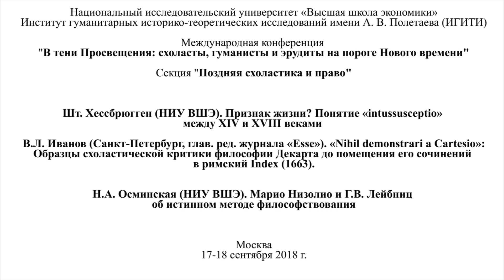Секция 2 "Поздняя схоластика и право" ч. 1: Шт. Хессбрюгген, В.Л. Иванов, Н.А. Осминская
17–18 сентября 2018 г. в Институте гуманитарных историко-теоретических исследований (НИУ Высшая школа экономики) прошла международная конференция «В тени Просвещения: схоласты, гуманисты и эрудиты на пороге Нового времени», организованная Институтом гуманитарных историко-теоретических исследований им. А.В. Полетаева и Факультетом гуманитарных наук НИУ ВШЭ.

Конференция посвящена исторической судьбе «дискурсивных формаций» раннего Нового времени, вытесненных или маргинализованных «проектом Просвещения». Процветающая посттридентская схоластика и барочный антикваризм почти одновременно сошли с исторической сцены вскоре после выхода в свет «Энциклопедии» Дидро и Д’Аламбера. В восходящей к неокантианству канонической версии истории философии сформировался образ окончательного и необратимого триумфа «новых философов», recentiores, во главе с Декартом над демонами университетского схоластического педантизма и гуманистического логоцентризма. В последние десятилетия те интеллектуальные течения, которые прежде воспринимались как тупиковые, начали рассматриваться как «скрытые возможности в современном исследовательском дискурсе» (Н.С. Стрьювер): новые направления в модальной логике, истории статистики, логике речевых актов, «новая риторика», новая история медицины, различные версии «истории понятий» принципиально изменили наши представления о характере ранненововременной мысли. Этот историографический décalage позволил увидеть в новом свете такие титанические фигуры барочной эпохи, как Хуан Карамуэль Лобковиц или Джамбаттиста Вико, 350-летний юбилей которого празднуется в этом году. Конференция посвящена трем большим сюжетам: наследию Джамбаттисты Вико, постсредневековой схоластике и праву и «антипросвещенческим», ante litteram, аспектам литературной культуры раннего Нового времени (таким, например, как «прециозность» или некоторые радикальные проявления либертинажа в их полемическом взаимодействии с «Проектом Просвещения»).
Предлагаем Вашему вниманию видеозапись первой части секции "Поздняя схоластика и право", включающей три доклада:
Шт. Хессбрюгген (НИУ ВШЭ) – Признак жизни? Понятие «intussusceptio» между XIV и XVIII веками (на английском языке);
В.Л. Иванов (Санкт-Петербург, глав. ред. журнала «Esse») – «Nihil demonstrari a Cartesio»: Образцы схоластической критики философии Декарта до помещения его сочинений в римский Index (1663);
Н.А. Осминская (НИУ ВШЭ) – Марио Низолио и Г.В. Лейбниц об истинном методе философствования.